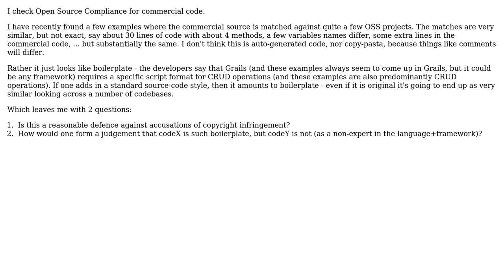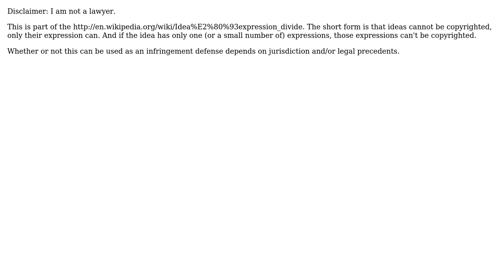Software Engineering: What's the copyright status of boilerplate code?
With thanks & praise to God, and with thanks to the many people who have made this project possible! | Content (except music & images) licensed under CC BY-SA | Music | Images & others | With thanks to user kdgregory user jalanb user gnat and the Stack Exchange Network Trademarks are property of their respective owners. You are responsible for your own actions.